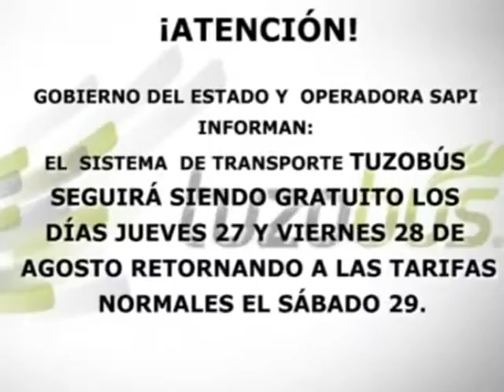28 08 15 Cápsulas Informativas PMA Sondeo TuzobúsS II TELECABLE cintillo